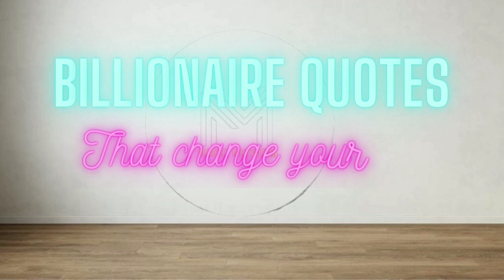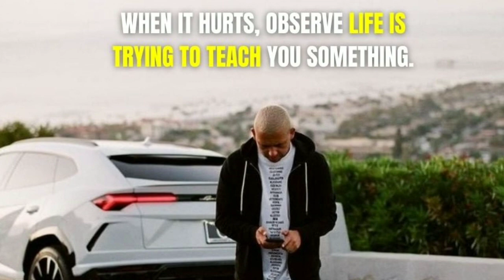Billionaire Quotes | Billionaire Quotes That Change Your Life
"Reading is a favorite habit of every billionaire"

😎 A Book That Will Change Your Life :
*The Every Day Hero

1. The Power Of Subconscious Mind
2. The Seventh Habits Of Highly Effective People

1. How To Win Friends And Influence People
2. Atomic Habits
Rich Dad Poor Dad

1. The One Thing
2. Essentialism

Stay updated!